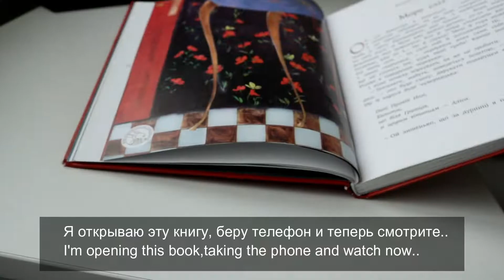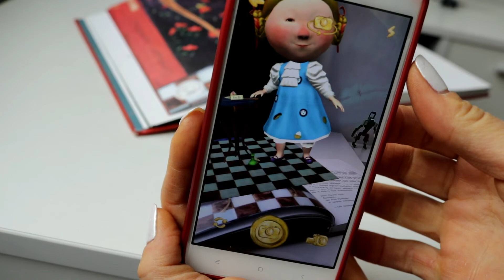Let's read Russian//Читаем по-русски//. Advanced Russian reading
Have you seen a book which you can WATCH? A book you can read with the help of Application on your phone and watch a cartoon. Let's watch the book Alice in Wonderland and learn Russian with subtitles. I'll read a book for you in Russian, follow me and practise reading Russian with a native speaker, boost your vocabulary and have fun! Learning Russian can be fun!

Useful links:
Russian reflexive verbs начинаться, продолжаться